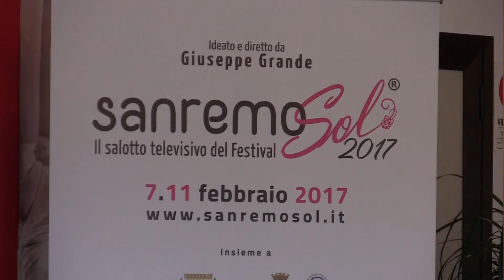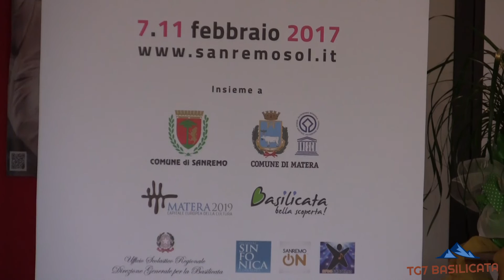TG7 Basilicata Sanremo Sol. Intervista a Debora Infante - Dirigente MIUR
TG7 Basilicata 26 gennaio 2017 - 1. Edizione
Conferenza Stampa Sanremo Sol